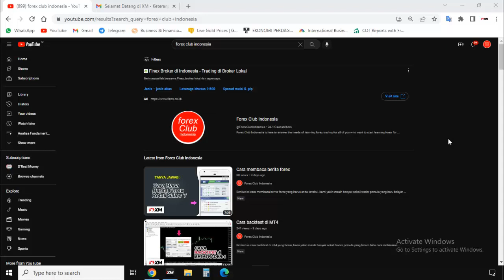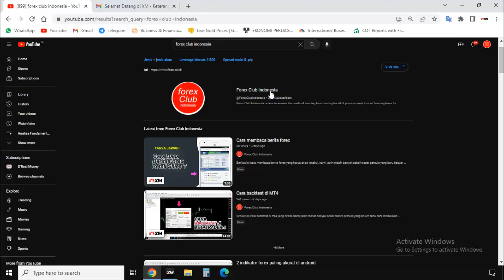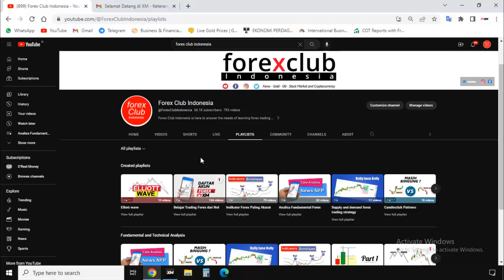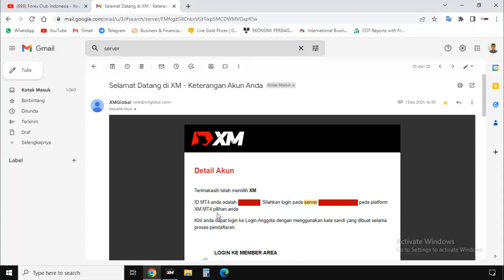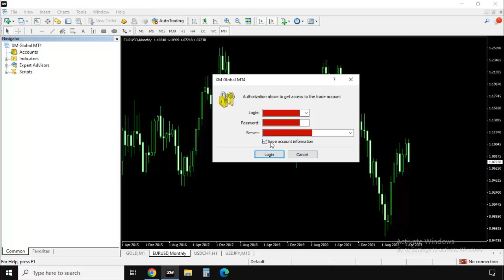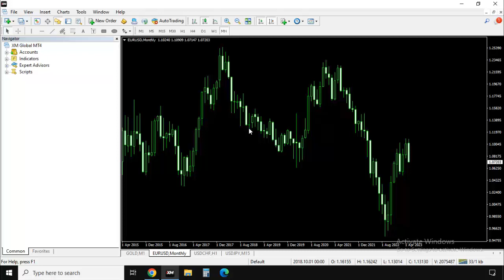Cara Memasukan Akun Trading di Aplikasi Metatrader 4 dan Metatrader 5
Berikut ini tutorial cara memasukan akun trading di aplikasi Metatrader 4 (MT4) dan Metatrader 5 (MT5). Kami yakin masih banyak sekali trader pemula yang baru daftar akun metatrader 4 dan metatrader 5, tidak tahu cara login akun di mt4 dan mt5. Oleh sebab itu silahkan kalian simak penjelasan tentang cara login akun real metatrader 5 dan metatrader 4 ini dari awal hingga selesai agar kalian semua tahu cara memasukan akun trading kita kedalam aplikasi metatrader.

Metatrader 4 dan metetrader 5 adalah aplikasi trading yang diciptakan oleh perusahaan asal Rusia bernama MetaQuotes Corp. Dua aplikasi trading terbaik ini banyak digunakan par trader untuk trading online seperti trading forex, saham, komodias dan crypto. Metatrader 4 pertama kali dibuat dan diluncurkan pada tahun 2005 sedangkan aplikasi metatrader 5 (mt5) dibuat pada tahun 2010.

Cara memasukan akun trading atau akun forex ke aplikasi metatrader sangatlah mudah, langkah pertama yng harus kita lakukan ialah membuka menu "Navitagor" atau tekan shorcut CTRL+N di keyboard pc atau laptop kalian, kemudian kita klik menu "account" dan pilih "Login to trade account". Silahkan kalian input ID MT4 atau ID MT5 dan sandinya kemudian setelah itu kita klik "OK".

Simak penjelasan lengkap tentang cara wd di broker xm ini dari awal hingga selesai agar kalian semua tahu langkah-langkah cara wd di xm. Jika ada hal yang belum dipahami dari penjelasan cara wd di broker xm ini, silahkan tulis pertanyaan kalian pada kolom komentar di bawah. Kami ucapkan terima kasih banyak kepada kalian semua yang telah menyimak penjelasan tentang cara wd di xm ini, semoga sekarang kalian semua sudah tahu cara withdraw di broker xm.